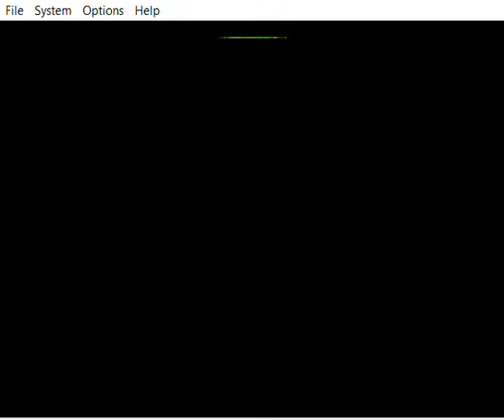Kirby 64: The Crystal Shards (Part 7 - Boss Rush)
I swear to god, that was literally 3 days, with over 30 tries and 30 fails, but I finally got a good run in. Definitely a good game overall.